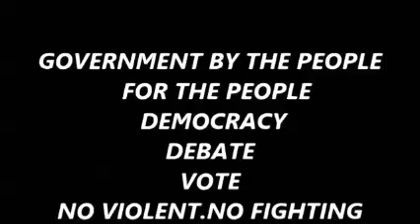Biafrexit: Nigerian Senate In Serious Debate Over Referendum